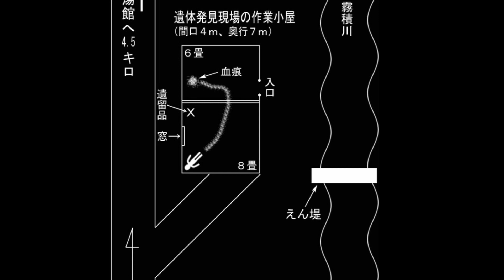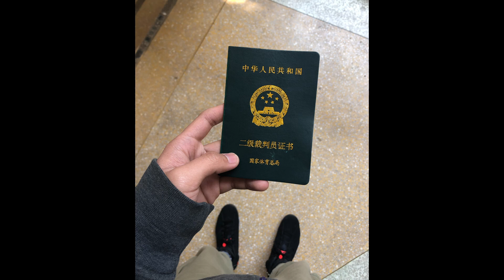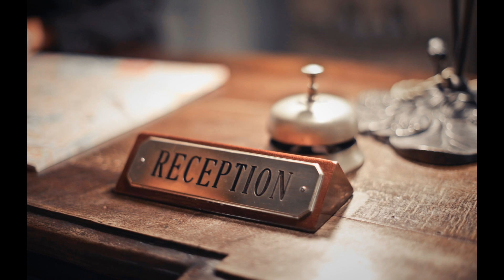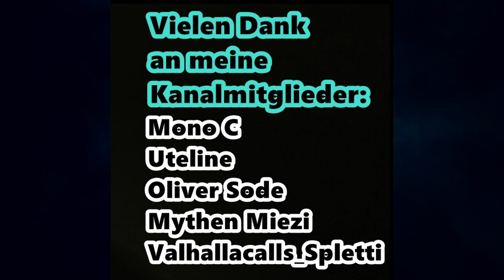2 mysteriöse, ungelöste Fälle- true crime deutsch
2 mysteriöse, ungelöste Fälle- true crime deutsch